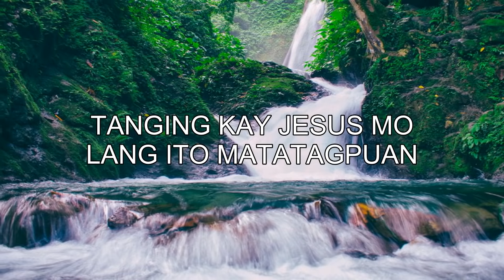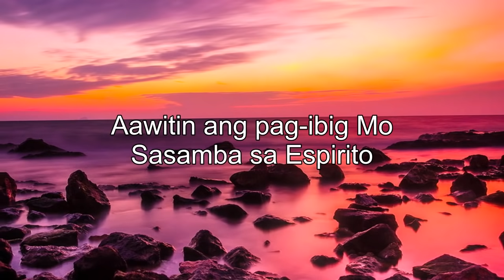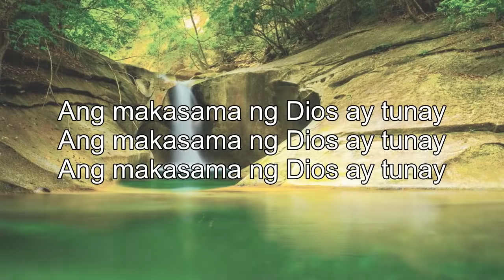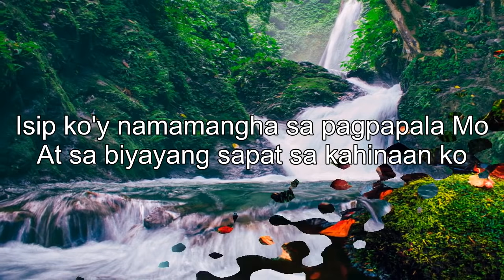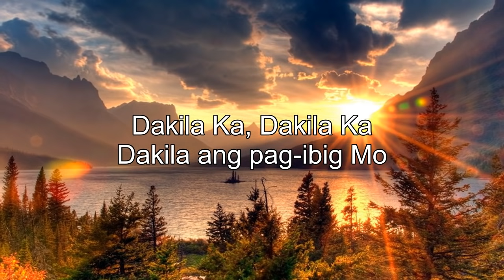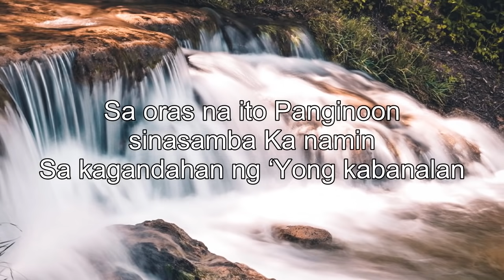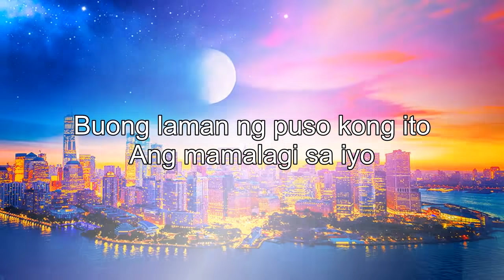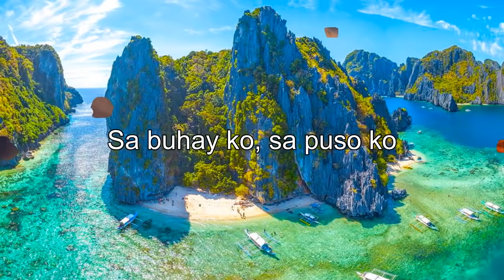SALAMAT PANGINOON TAGALOG WORSHIP CHRISTIAN SONGS LYRICS 2021 - NEW RELAXING PRAISE MORNING MUSIC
Just as a new bloom spreads fragrance and freshness around May add a new beauty, freshness into your life. God Bless You, Have a good day and Happy Holy Week! I Love You from my  heart 🙌
[00:00:00] -  Tanging kay Jesus Mo Lang Ito Matatagpuan
[00:06:09] -  Lumapit Ka
[00:10:06] -  Hesus Diyos Ka Ng Buhay Ko
[00:13:36] -  Pag Gising Sa Umaga
[00:17:15] -  Come Holy Spirit
[00:22:09] -  Alam kong may magagawa ang Diyos
[00:28:02] -  Bastat Ikaw
[00:34:48] -  Pusong Dalisay
[00:38:32] -  Biyaya Niya
[00:41:32] -  Sa Kalbaryo
[00:46:30] -  Hesus Salamat
[00:52:52] -  Di Ako Magsasawang Purihin Ka
[00:57:45] -  Wala Ng Iba
[01:03:12] -  Luwalhatiin
[01:07:44] -  Pagpupuring Walang Hanggan
[01:11:15] -  Walang Hanggang Sasambahin
[01:16:43] -  Diyos Inibig Mo
[01:21:15] -  Ikaw Ay Paglingkuran
[01:24:37] -  Itataas Kita
Copyright by Tagalog Christian Songs Collection